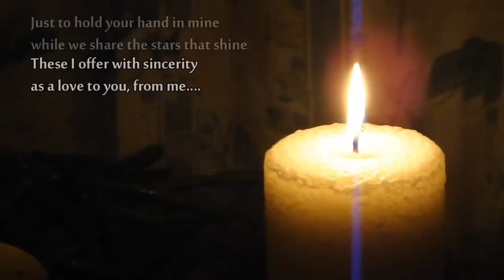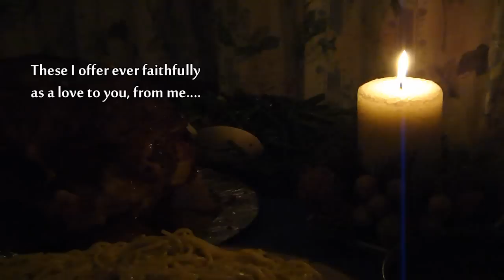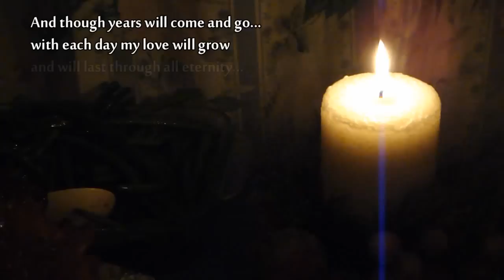♥ "To You, From Me" - Eydie Gorme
After posting "Noche Azul," it was hard to select a fitting music/song to post.   Hence, I had to dig this out of the vault..:)

Here's a rare song:

♥♥♥ "To You, From Me" ♥♥♥

Singer: Eydie Gorme

Songwriters: M. Corda and C. Medley
arranged and conducted by Don Costa.

(The intro sounds similar to Johnny Mathis' song,
"It's Not for Me to Say.")

". just a kiss when you feel blue. "